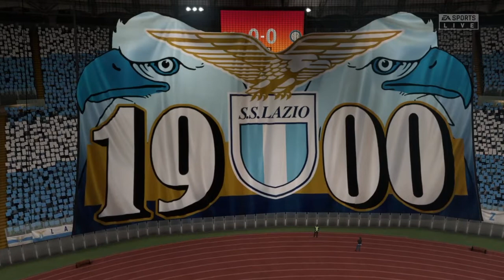LAZIO - INTER: una partita ELETTRIZZANTE (con sclero finale)